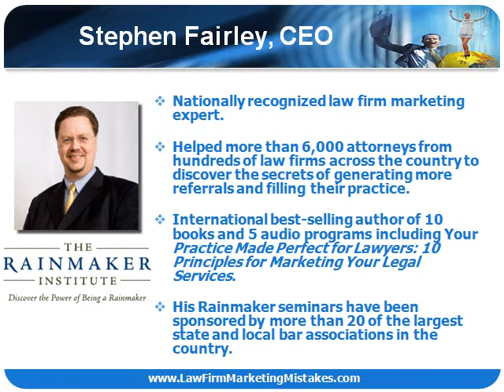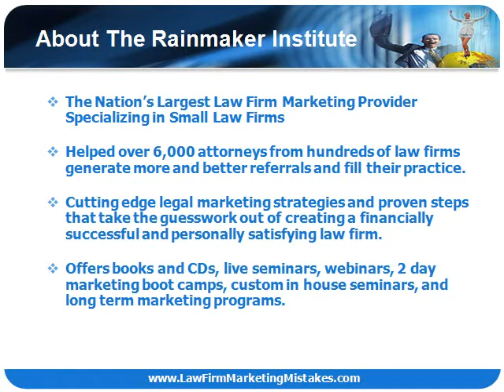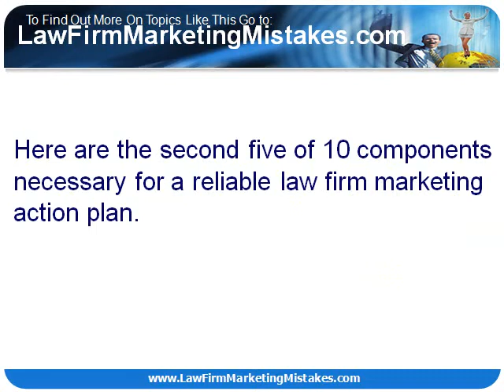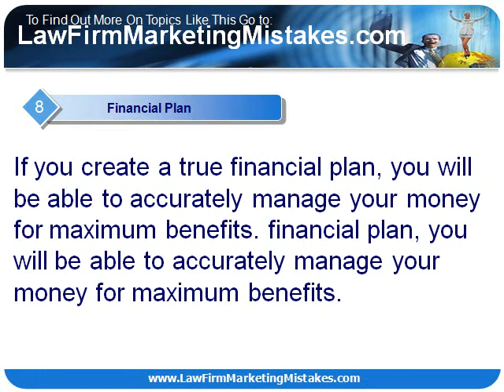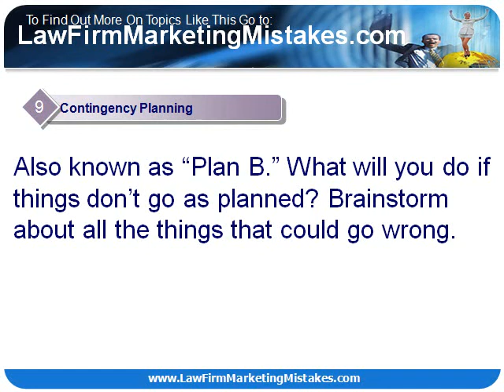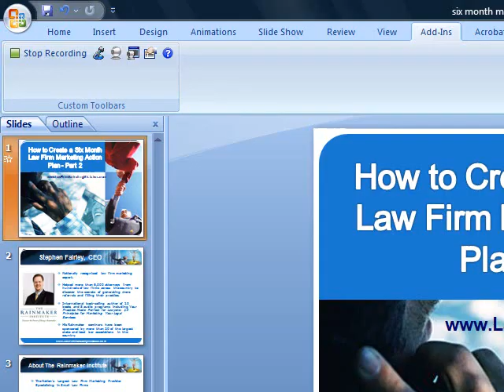How to Create a Six Month Law Firm Marketing Action Plan part 2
Presents Marketing For Law Firms Tips and Attorney Marketing With Today's Topic How to Create a Six Month Law Firm Marketing Action Plan part 2. For More Information Now!